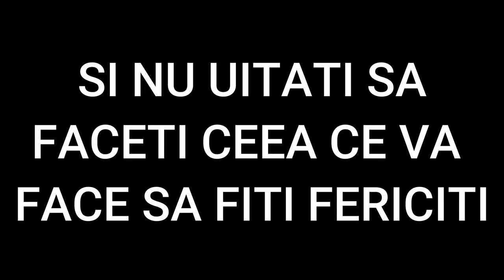NE-AM DAT CU SACUL PE CEA MAI ABRUPTA PANTA - La sanius 2021 Ep 1